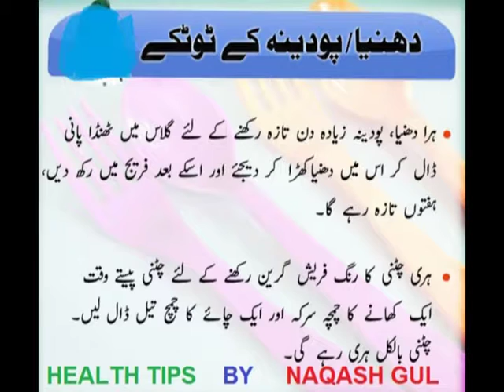dhanyia ke faide dhania ke fawaid coriander benefits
dhania ke tibbi faidy.dhania fressh rakhny ka tarika. dosron ke sath zroor share karen.thanks